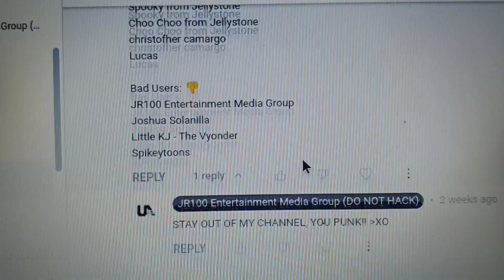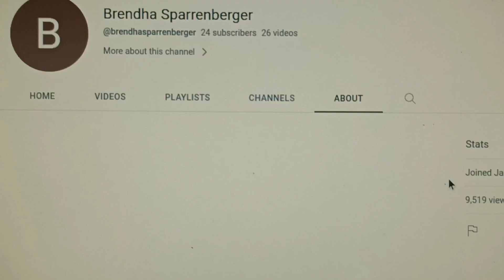Random Stuff #221: I Blocked & Report Brendha Again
--NO TROLLING DATING SPAM/SCAM BOTS, NO TROLLING KARENTUBE, NO NEGATIVE COMMENTS, NO NEGATIVE SPAMMING COMMENTS, NO NEGATIVE REQUESTS COMMENTS, NO NEGATIVE ANNOYING COMMENTS, NO DISRESPECTFUL COMMENTS, NO IGNORANT COMMENTS, NO MEAN COMMENTS, NO RUDE COMMENTS & NO BAD USERS ALLOWED, IT'S FOR GOOD USERS ONLY, I'M DEAD SERIOUS!--

The reason why she is back, because she is so ignorant thinking I'm the bad user's, that's not true, she only did because I think she want to SPAM whatever she wants to, witch is I can't even understand what she was saying, freaking ignorant punk! That's why blocked that bad user's, because she is ignorant bad user's who told me to get out and she breaking my own description for no reason, god that ignorant bad user's, I wish she never coming back to YouTube, never ever again!

Tim is a trademark of JR100 Entertainment Media Group Inc

Special Thanks/Credits & Inspired by:
Ginger Manley,
7eleven,
SuperShadic X250,
Bloo J,
Sponge J,
Cayby J,
TomAndJerry Fan71 ROBLOX